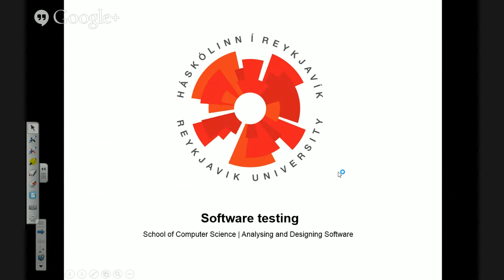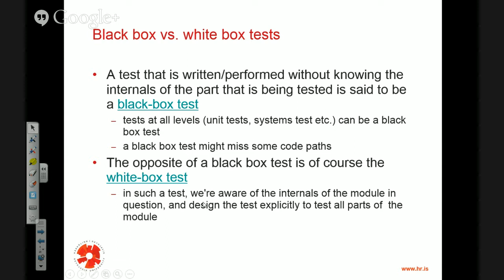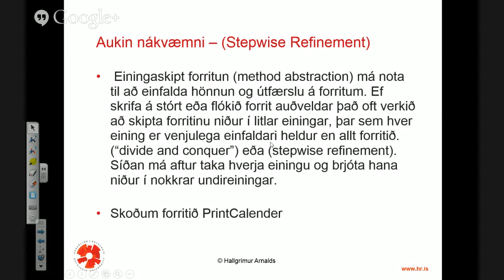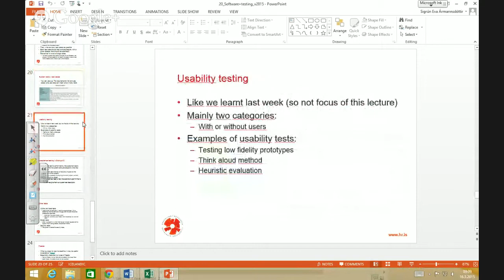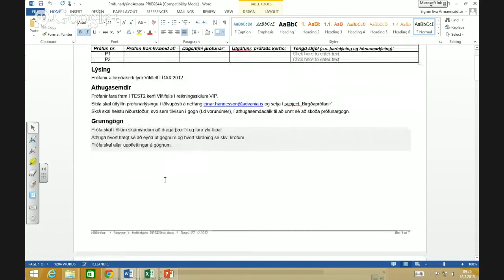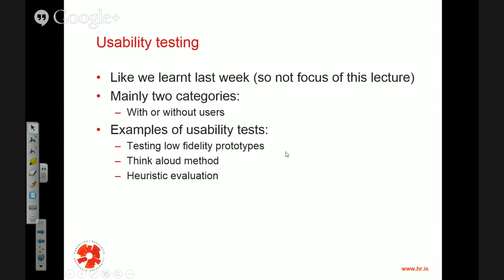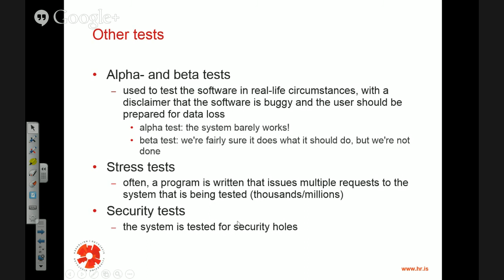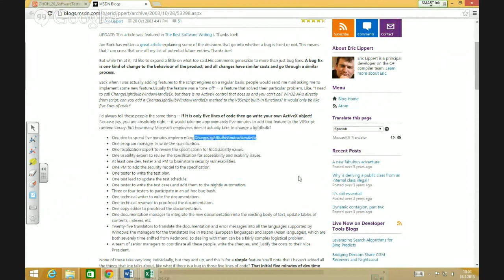GHOH_20_SoftwareTesting